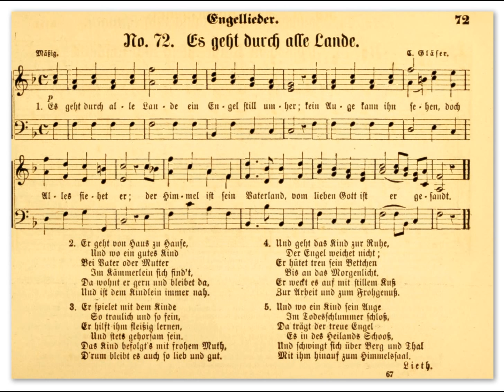Es geht durch alle Lande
Titel: "Doerthe Haring Arne Zauber - Es geht durch alle Lande"
Mehr Musik inkl. Instrumentalversionen

More Music incl. Instrumental Versions